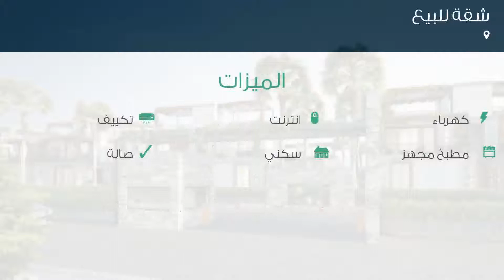شقة للبيع في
تفاصيل العرض:-

رقم: 4291293

ميزات:-

3 الغرف, 1 غرف أخرى, 2 عدد دورات المياه, 2 عدد الأدوار, 1 رقم الدور, كهرباء, انترنت, تكييف, مطبخ مجهز, سكني, صالة